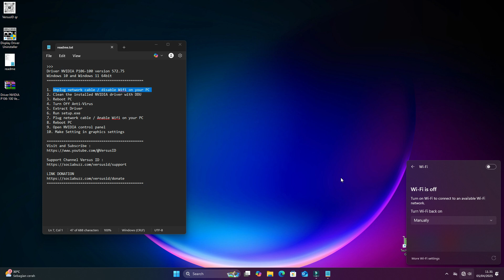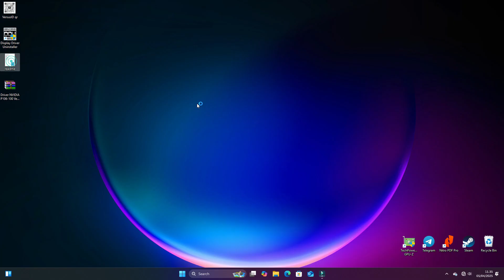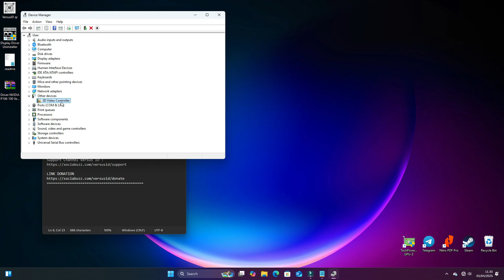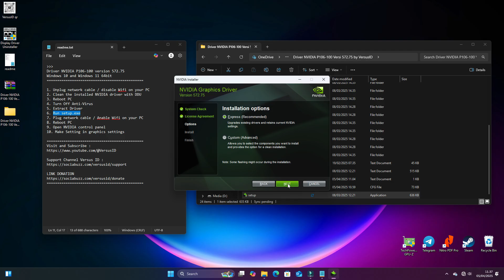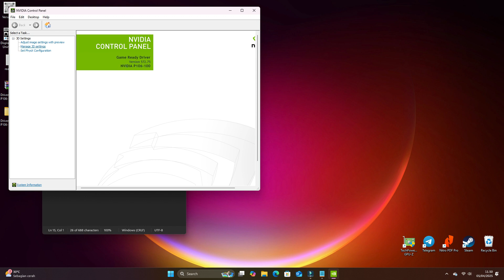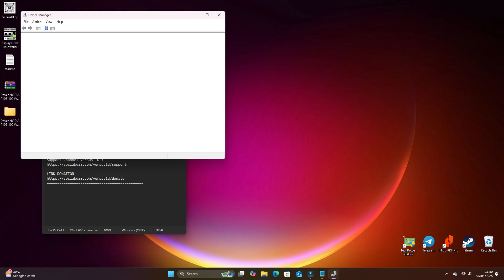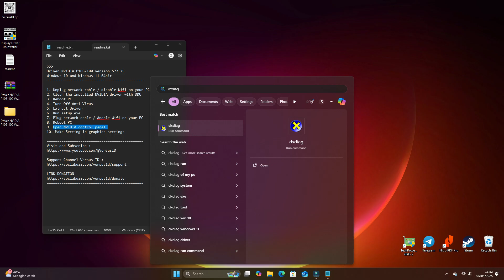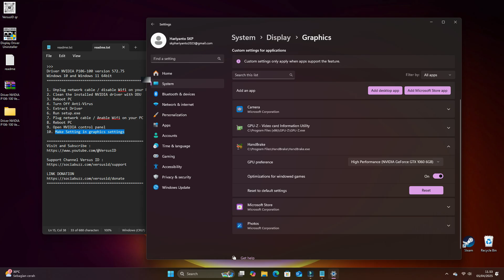Cara Install Driver Update NVIDIA P106-100 Versi 572.75 | VGA Mining for Gaming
Cara Install
Driver Update NVIDIA P106-100 Version 572.75
VGA Mining for Gaming
Persamaan Device :
P102-100 → GTX 1080 Ti
P104-100 → GTX 1070
P104-101 → GTX 1080
P106-090 → GTX 1060 3GB
P106-100 → GTX 1060 6GB

Daftar Driver :
System:
Windows 11 64 bit
Driver NVIDIA Version 572.75
Asus B150i Pro Gaming
16 GB RAM DDR4 2666 Mhz
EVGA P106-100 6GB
M.2 Adata 128 GB
GAMEMAX GE-450 (450W)